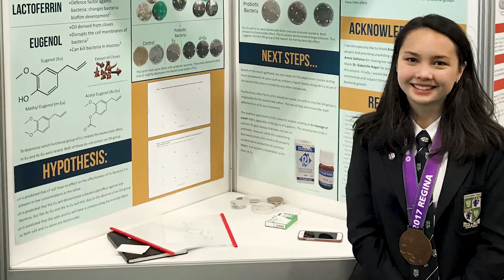Ella Chan '18 || Bright Horizons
Congratulations to Grade 12 student Ella Chan, who was recently been selected as one of 5 recipients of a 2018 STEAM Horizon Award!